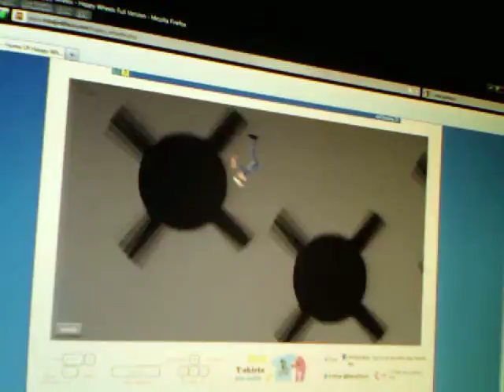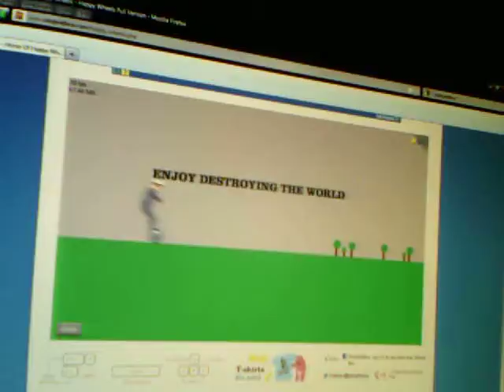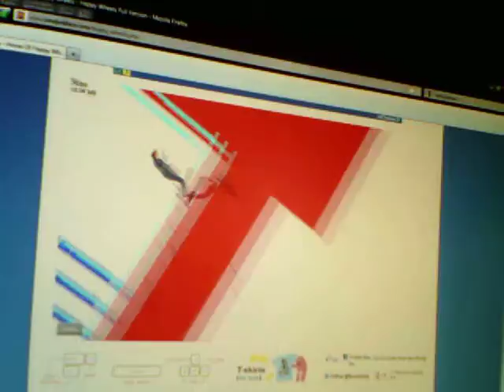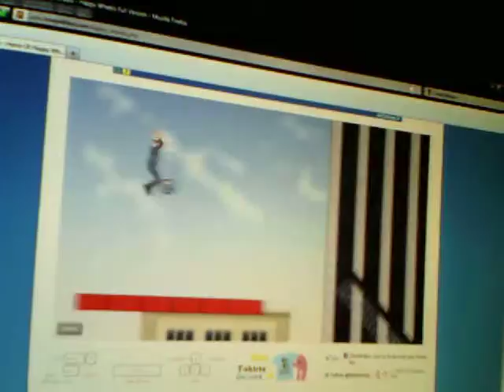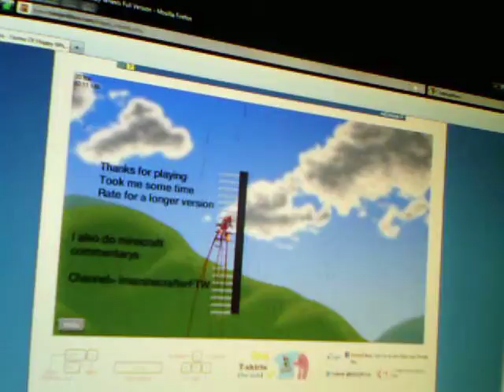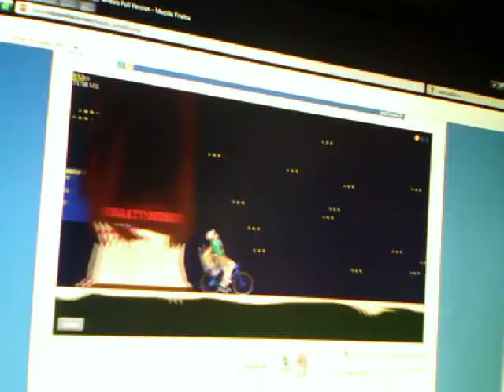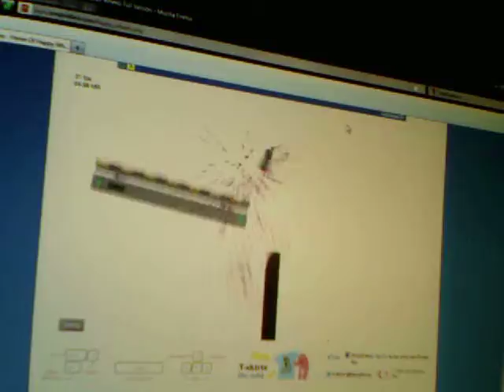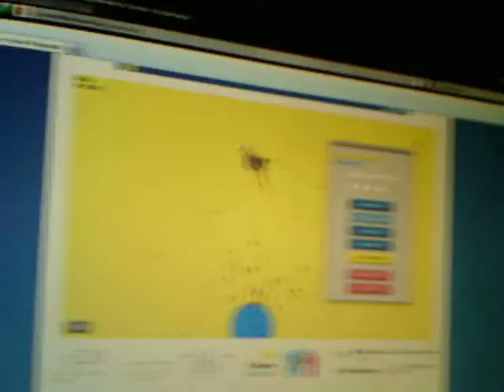let's play happy wheels part 4.5 screw you batteries!!!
com, rate and sub